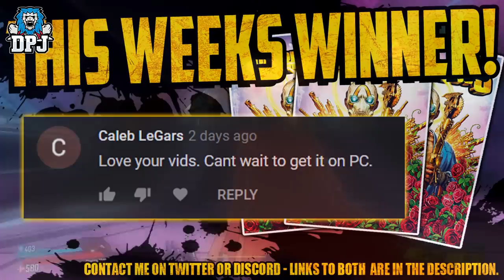Borderlands 3: LEAK!! 15 NEW DLC LEGENDARIES - Moxxi's Heist Of The Handsome Jackpot DLC - Must See